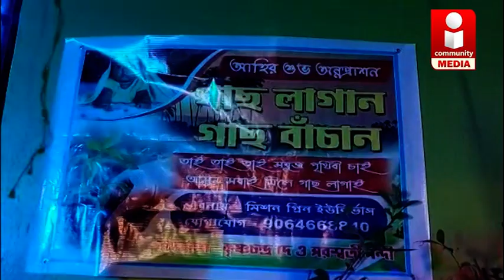Beldanga News: অন্নপ্রাশনে গাছ লাগানোর বার্তা বেলডাঙার শিক্ষক দম্পতির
গাছ লাগান গাছ বাঁচান, এলাকার মানুষ থেকে আত্মীয় স্বজনদের মধ্যে এই বার্তা পৌচ্ছে দিতে অবিনব উদ্যোগ বেলডাঙার শিক্ষক দম্পতির।